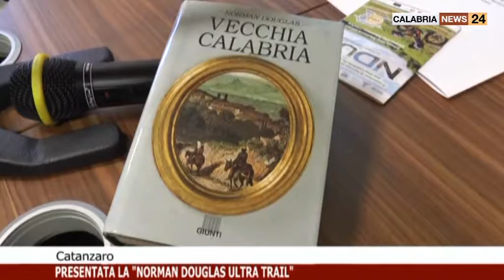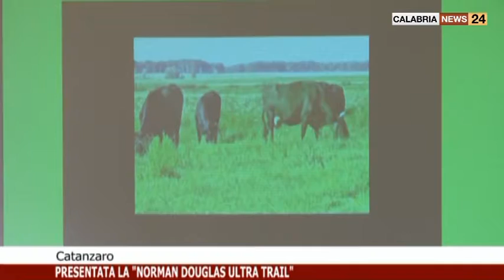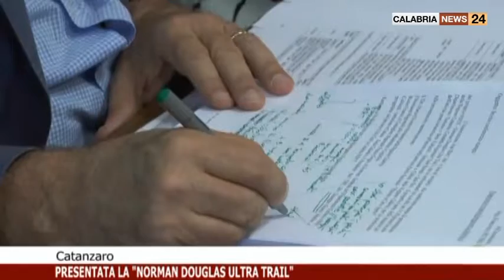A CATANZARO PRESENTATA LA NORMAN DOUGLAS ULTRA TRAIL